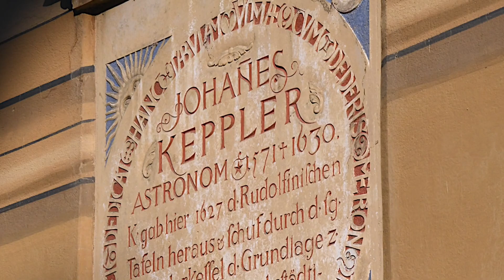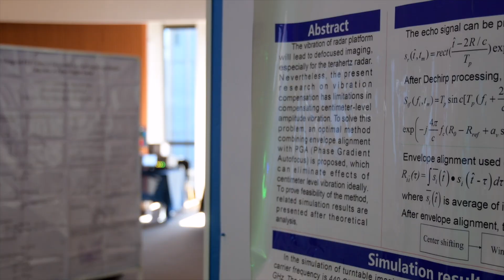International Radar Symposium (IRS 2019)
The German Institute of Navigation (DGON) and the Fraunhofer Institute for High Frequency Physics and Radar Techniques FHR invited to the International Radar Symposium (IRS) 2019.
Following a very successful sequence of Radar Symposia started in Germany 1998, it was held in Ulm, Germany, home of Germany's major radar company, Hensoldt. Due to the rapid development of technologies, radar is still an expanding technical and economical field with many practical applications both in civilian and military areas.

The city of Ulm, situated on the river Danube in the heart of southern Germany, is birthplace of Albert Einstein, both rich in history and a modern city with excellent infrastructure: Ulm’s historic Fishermen’s Quarter, the world-famous Gothic cathedral with the highest church spire in the world, its museums, parks and gardens are only a few sights well worth a visit.